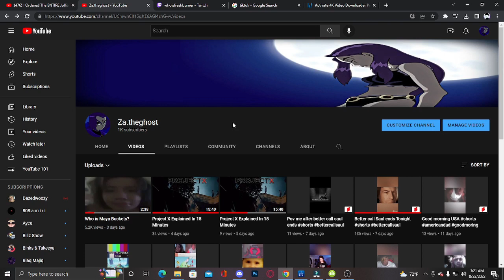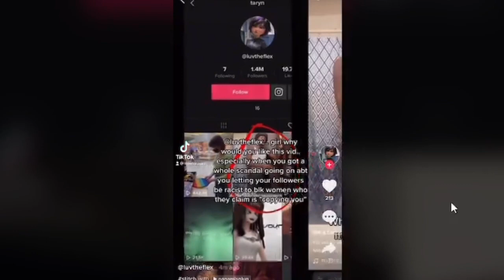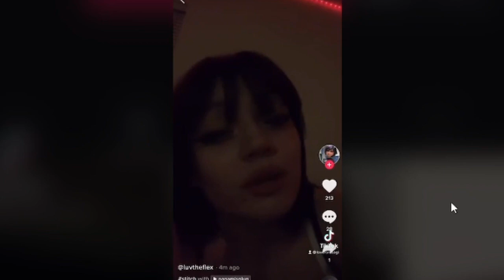Who is LuvtheFlex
-in today's video I went to go out and see who luvtheflex is make sure to like and sub thank yall for 1k subs
-Credit to 8860x0 on TikTok for the meme